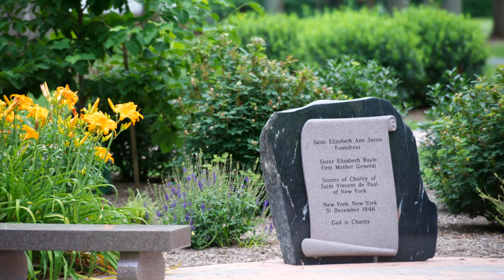Saint Elizabeth Ann Seton - Civil War Concert 2013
Songs from the Camps, a free Civil War Concert - The National Shrine of Saint Elizabeth Ann Seton - For more videos
starting with The Susquehanna Travellers

and at 05:07 The Hancock String Band